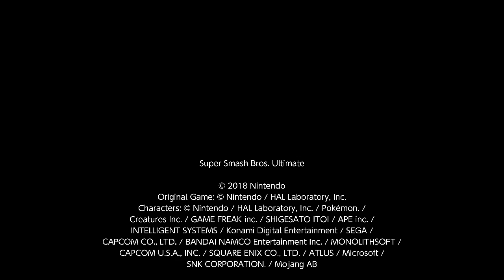Super Smash Bros. Ultimate For Fun Battle Arenas #2395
YoshHour 28

This match was in Yoshtoon's Arena, Smasher 89 is Greninja, I am Hero, Brie is Piranha Plant and Yoshtoon is Corrin.